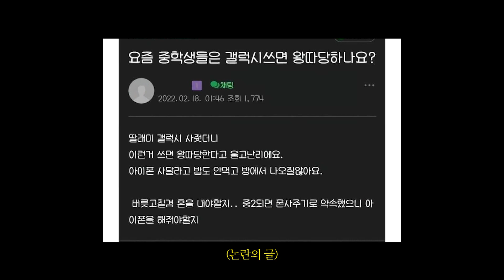거칠게 다루지 마세요..//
안녕하세요 BJ츄정입니다 💛